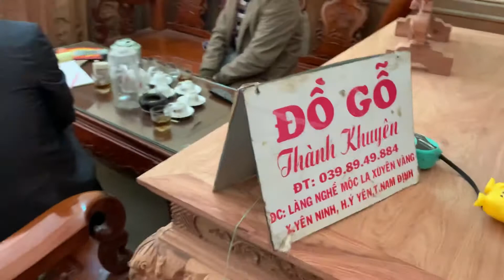Bác Tưởng ở Hưng Yên về đặt lô hàng nhà thờ họ | ĐỒ GỖ THÀNH KHUYÊN_039.89.49.884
Đồ Gỗ THÀNH KHUYÊN Chuyên Tư Vấn, Thiết Kế, Sản Xuất Sập Thờ, Sập Thờ Nhị Cấp, Sập Thờ Tam Cấp, Câu Đối, Cuốn Thư, Cửa Võng, Bàn Ghế.
Báo giá nội thất phòng thờ gỗ hương đá ưu chuộng nhất năm 2020 | Đồ Gỗ Thành Khuyên_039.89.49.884

Chuyên Cung Cấp Các Mặt Hàng Đồ Gỗ - Đồ Thờ Uy Tín - Chất Lượng Cao - Thi Công Lắp Đặt Và Vận Chuyển Khắp Toàn Quốc.
Nhận Thiết Kế Thi Công Các Công Trình Nội Thất Phòng Thờ Đẹp, Đáp ứng Theo Đúng Yêu Cầu Của Khách Hàng
Cam Kết Sản Phẩm Chất Lượng